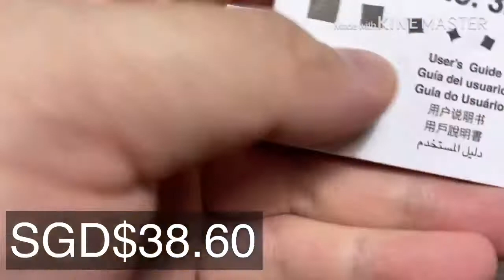Casio A178WGA-1A unboxing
An old school Casio watch in gold.  Cheap bling for the days where you need some pop.